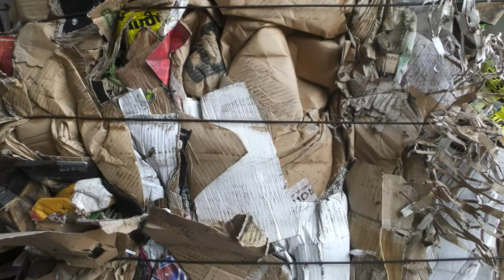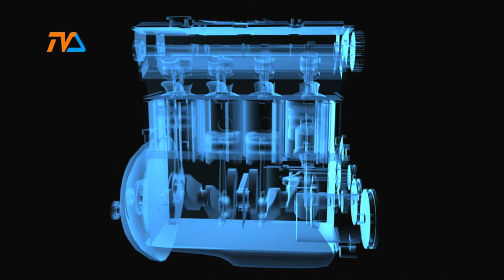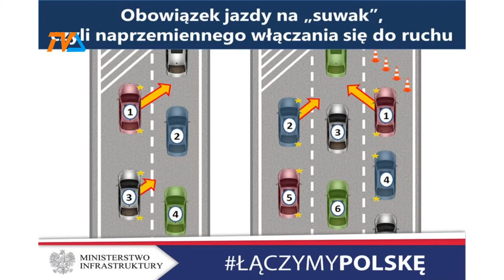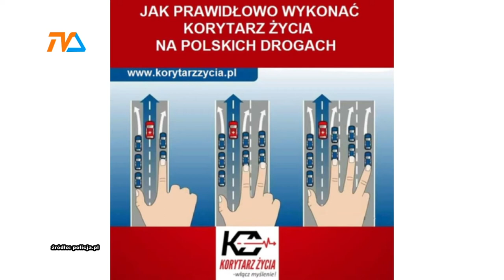Zza Kółka odc. 140 |TVSUWAŁKI